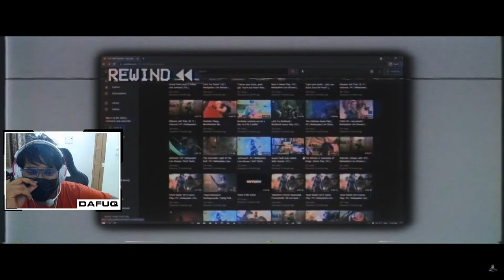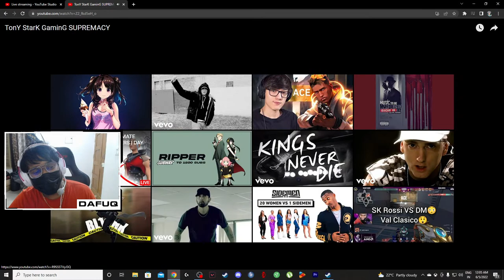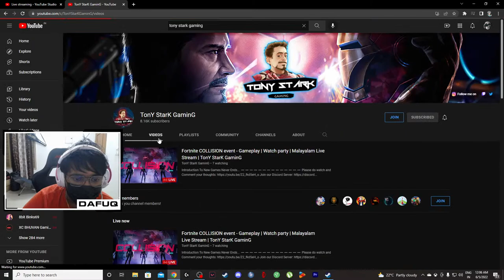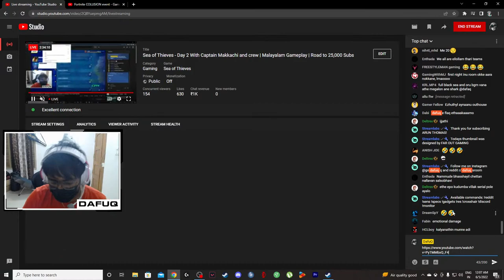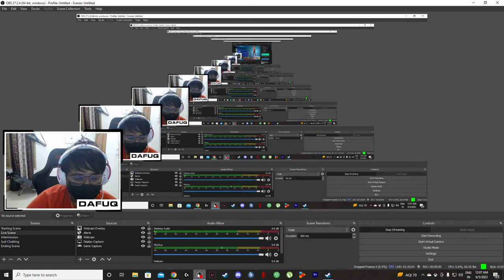Sea of Thieves - Day 2 With Captain Makkachi and crew | Malayalam Gameplay | Road to 25,000 Subs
Logo Design by Lord Render!

Youtube Membership Icons by : GFX THUMB

Hardware
»CPU: Ryzen 5600x
»RAM: Corsair Vengeance 16 GB DDR4
»GPU: Nvidia Geforce RTX 2070 8GB
»PSU: Corsair CX 650
»HDD: Seagate Barracuda 1 TB
»SDD: Samsung 850 Evo SSD 250GB
»MOBO:Msi Z370 Pro Gaming
»COOLER: Stock
»Cabinet : Coolermaster Masterbox RGB lite

Devices
»Monitor: BenQ XL2546 240hz
»Mouse: Logitech GPRO X Superlight Wireless (WHITE)
»Mousepad: Zowie SR-SE
»Keyboard:  HyperX FPS Alloy Pro
»Headphones: Hyper X Cloud 2
»Mic: None
»Backup supply:  APC UPS 1100

→ The following are not allowed:

• Self-Promotion
• Bullying/Racism
• Toxic Swearing

Note: This Community/ Livestream is not Family-Friendly for most of it's parts.